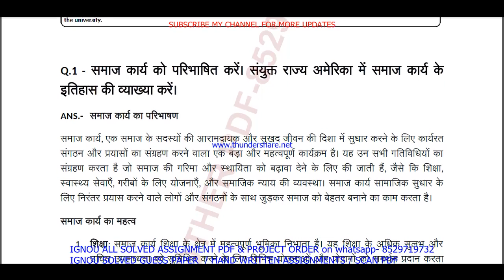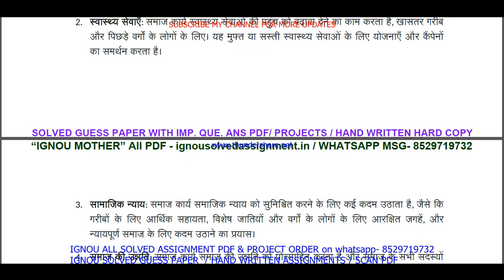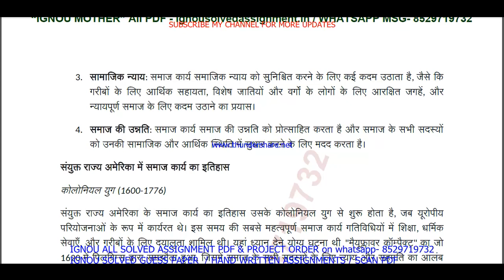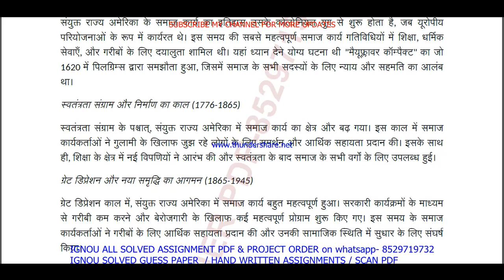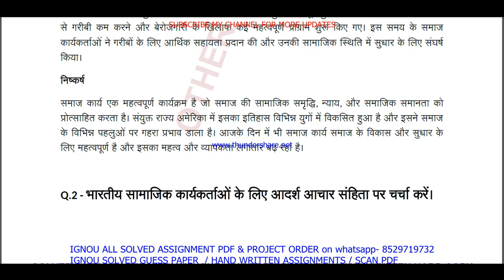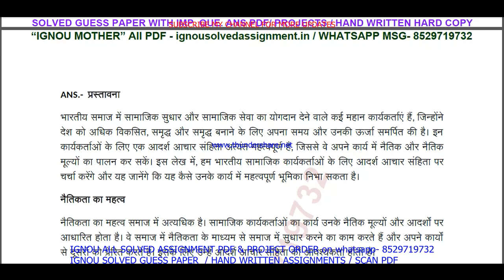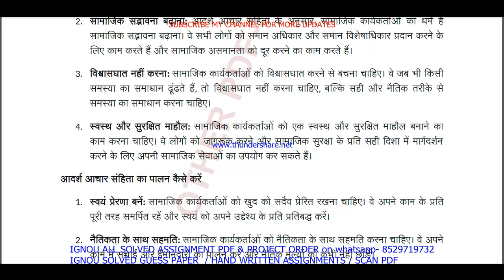BSWE 001 solved assignment 2023-24 in Hindi / bswe 001 solved assignment 2024 / ignou bswe 001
ignou BSW solved assignment 2023-24,

ignou BSW solved assignment in Hindi,

bswe 001 ignou assignment,
ignou bswe 001 solved assignment,

bswe 001 solved  assignment pdf download,
bswe 1 solved assignment,
bswe 1,
bswe1,
bswe 1 solved assignment 2023-24,
bswe 1 assignment 2023-24,
bswe 1 assignment 2023-24 in Hindi,
bswe 1 solved assignment in Hindi,
bswe 1 solved  assignment pdf download,
bswe 1 solved assignment 2023-24 in Hindi,
ignou bswe 1,
bswe 1 solved assignment 2024,
bswe 1 assignment 2024,
bswe 1 assignment 2024 in Hindi,
bswe 1 ignou assignment,
ignou bswe 1 solved assignment,
ignou solved assignment 2023-24,
ignou bswe 001,

ignou BSW assignment 2023-24,
BSW assignment 2023-24 in Hindi,
BSW solved  assignment pdf download,
ignou BSW solved assignment 2023-24 in Hindi,
ignou BSW,
BSW solved assignment 2024,
ignou BSW assignment 2024,
BSW assignment 2024 in Hindi,
BSW ignou assignment,
ignou BSW solved assignment,

ignou,

bswe 001 solved assignment 2024 in Hindi,
bswe 001 handwritten assignment pdf 2023-24,
bswe 001 ignou assignment with answer,
bswe 001 assignment 2023-24 solved,